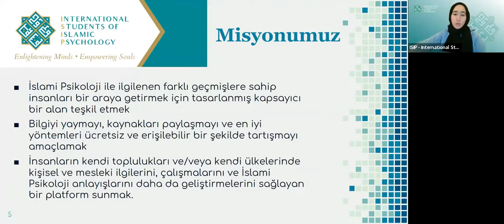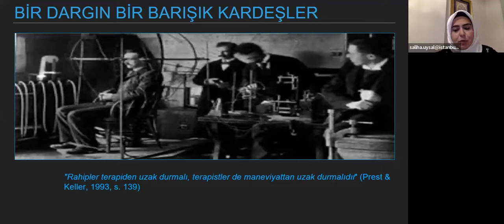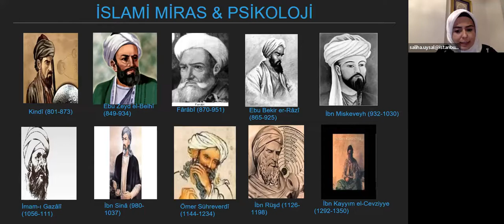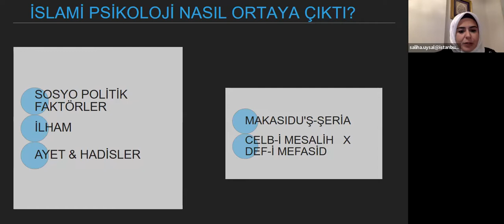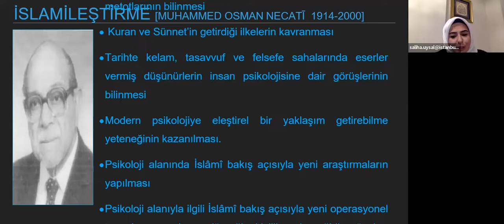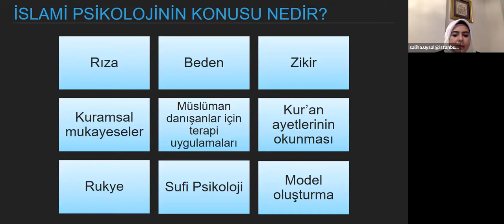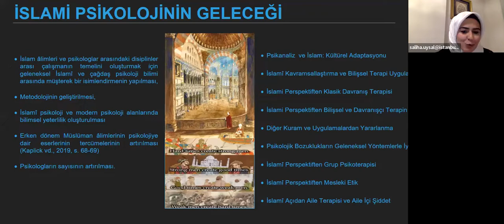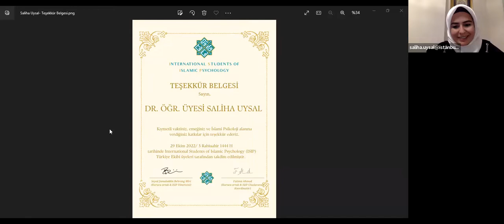İslami Psikolojinin Dünü Bugünü Yarını / Dr. Öğr. Üyesi Saliha Uysal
ISIP Türkiye - Uluslararası İslami Psikoloji Öğrenci Birliği Türkiye, 29 Ekim Cumartesi  günü Dr. Öğr. Üyesi Saliha Uysal’ı ağırladı.  Seminerin konusu İslami Psikolojinin Dünü Bugünü Yarını idi. Oturum, dinleyici soruları ve cevapları da dahil olmak üzere Türkçe olarak gerçekleştirildi.

*Dr. Öğr. Üyesi Saliha Uysal*
2003 yılında İstanbul Üniversitesi Edebiyat Fakültesinden mezun oldu. 2007 yılında "Transpersonel Psikoloji ve Din" başlıklı yüksek lisans tezini Marmara Üniversitesi Sosyal Bilimler Enstitüsü Din Psikolojisi bölümünde tamamladı. İstanbul Üniversitesi Sosyal Bilimler Enstitüsü Din Psikolojisi alanında “Din Psikolojisi Bağlamında Ölüm Eşiği Deneyimleri" (Near Death Experiences) başlıklı doktora tezini 2018'de literatüre kazandırdı. Tez çalışması "Ölüme Uyanmak" adıyla yayımlandı. İkinci eseri İslami psikoloji alanında "Gelenek ile Gelecek Arasında İslami Psikoloji" başlığıyla yayımlandı. 2015'te atandığı İstanbul Üniversitesi İlahiyat Fakültesi Din Psikolojisi Bölümünde yardımcı doçent olarak çalışmalarına devam etmektedir.

Giriş& ISIP Tanıtımı: 00:00-03:06
Saliha Erva Uysal Sunum: 03:06 - 57:37
Soru-Cevap: 57:37 - 01:05:20